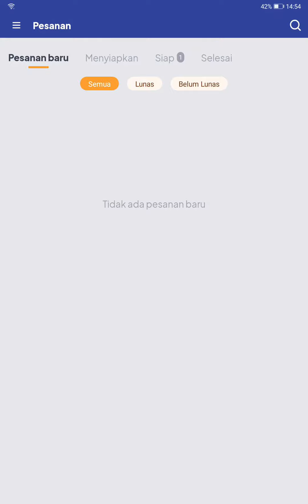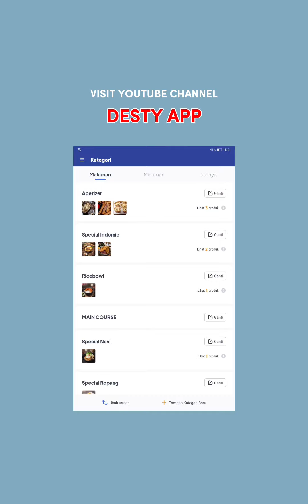Desty Menu - Cara Menambah, Mengganti dan Menghapus Tambahan